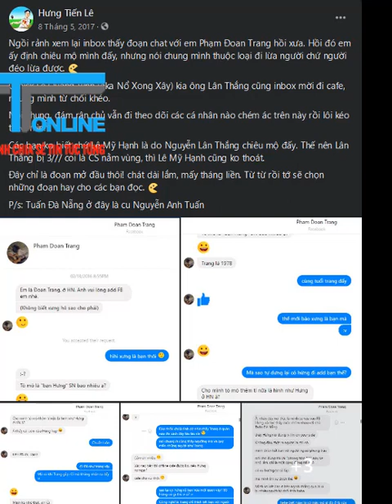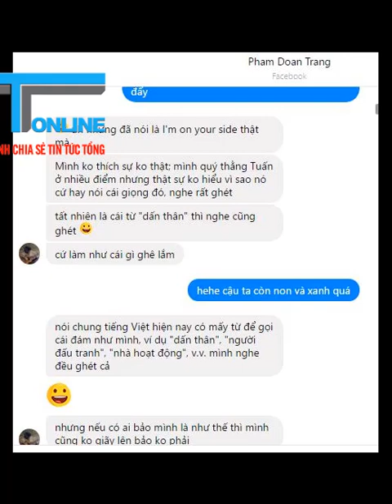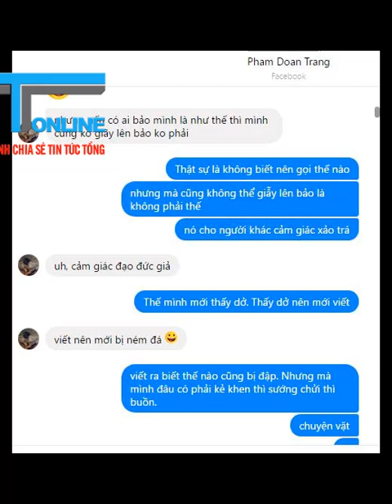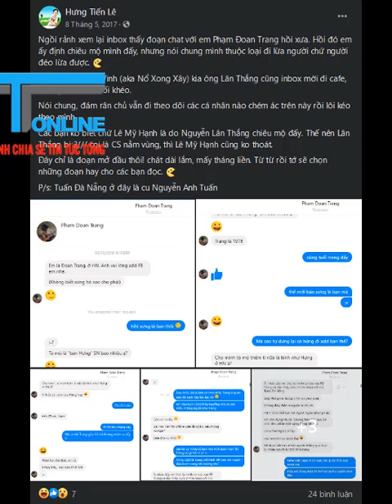Cựu nhà báo Phạm Đoan Trang nói về đồng bọn Nguyễn Anh Tuấn là kẻ đạo đức giả